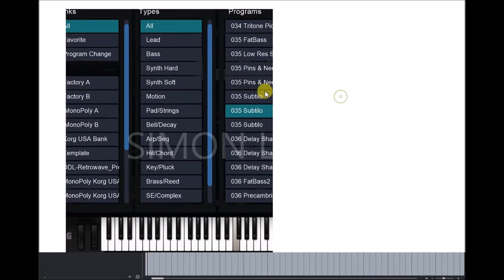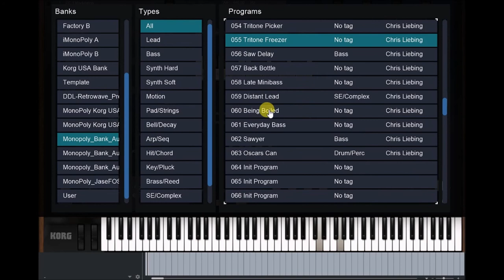Korg Collection | Mono/Poly VST | Chris Liebing Soundbank